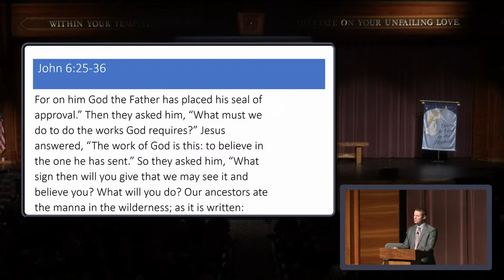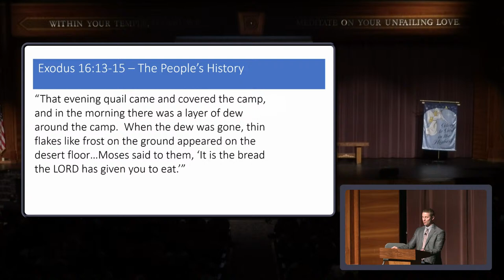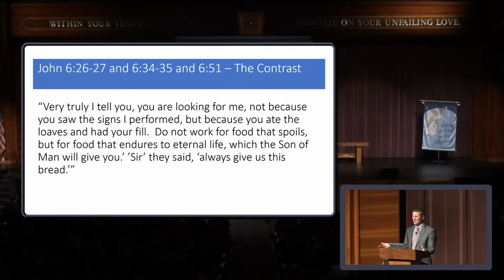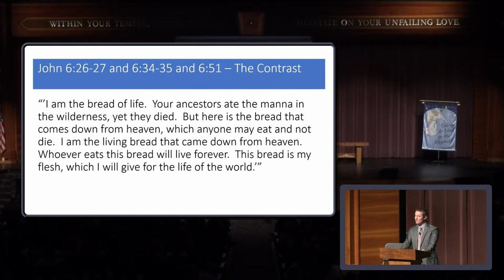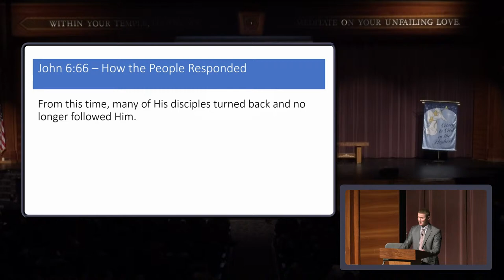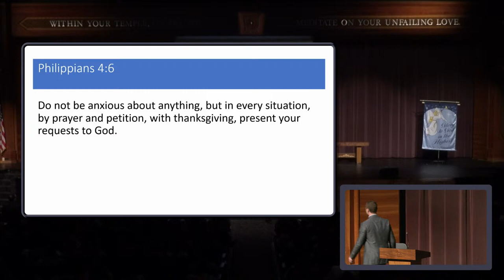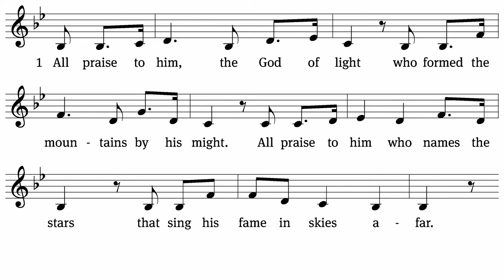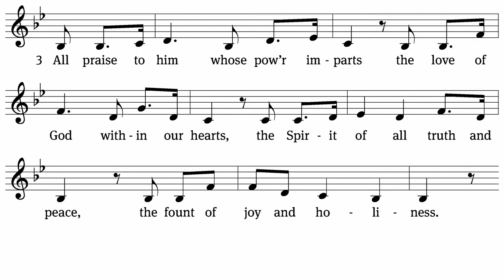FVL Chapel - January 8, 2024